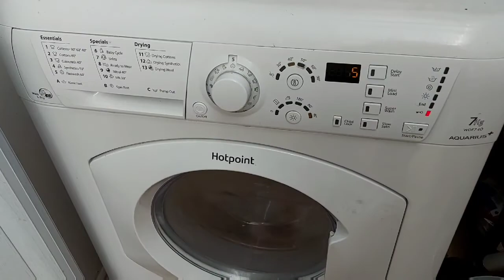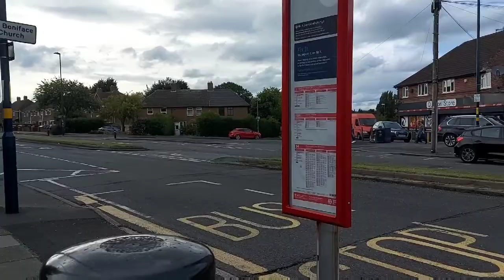A day in life UK | Breakfast to lunch routine | No onion or garlic matar paneer recipe | Daily vlog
Hi everyone Eid mubarak to all of you .I am sharing with you all my daily routine.Breakfast to lunch routine, No onion or garlic matar paneer recipe .I hope you all are safe and be happy and stay positive

UC8JfBKz5FtG5lmJFs1sC3tw

About me :
Hello everyone my name is Neha and i live in England .I make videos related to my life in the UK, pregnancy, newborn baby care and travel and food recipes .